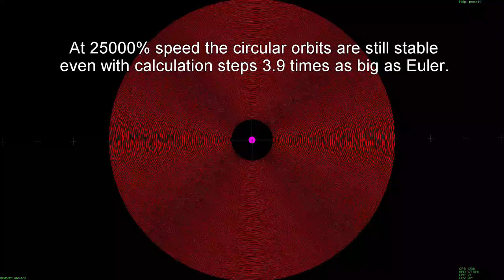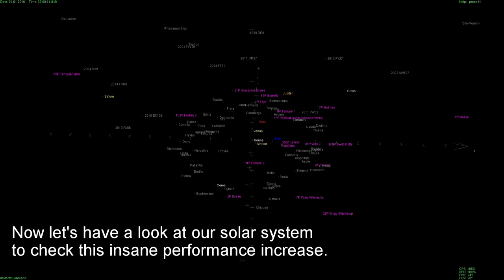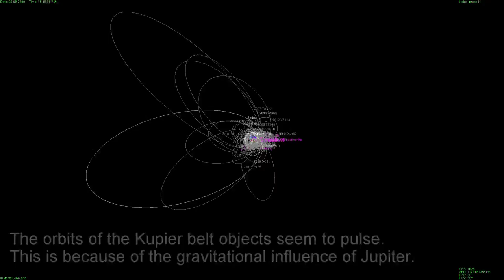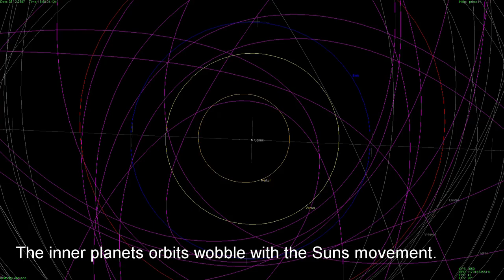PhysX3D [GRAVITY SIMULATION] Euler vs. RK4 / Sonnensystem im Jahr 3016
Das Einschrittverfahren Runge-Kutta-4 (RK4) ist um Größenordnungen genauer als das einfachere eulersche Polygonzugverfahren. RK4 erlaubt es, auch bei einer hohen Körperanzahl die Simulationsgeschwindigkeit ohne ohne größere Rechenfehler sehr weit hoch zu schrauben.